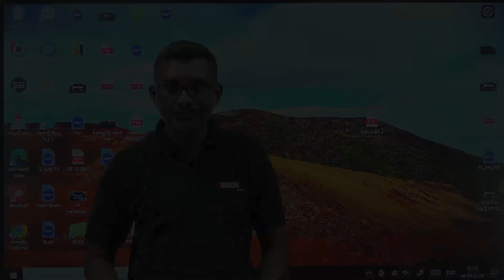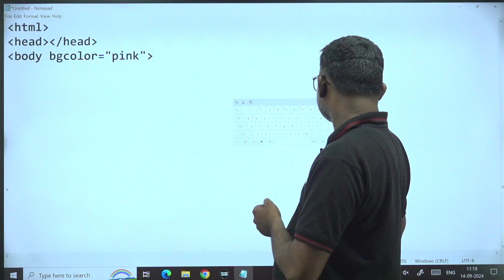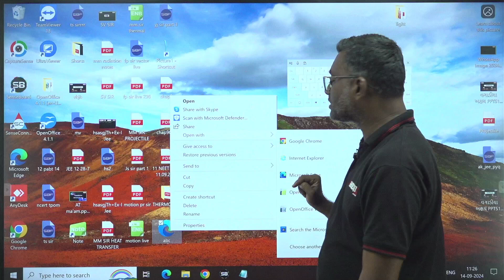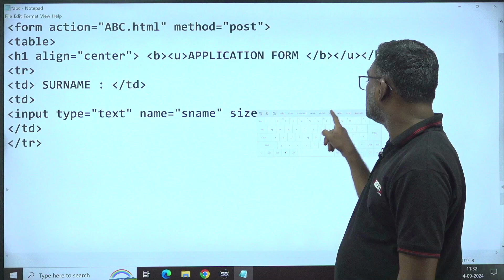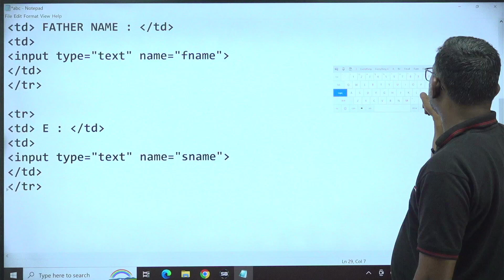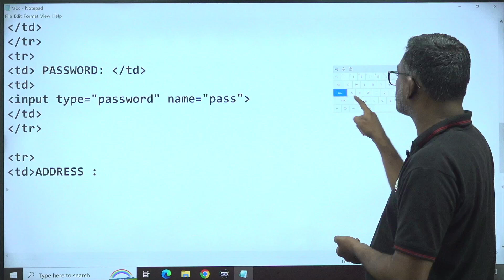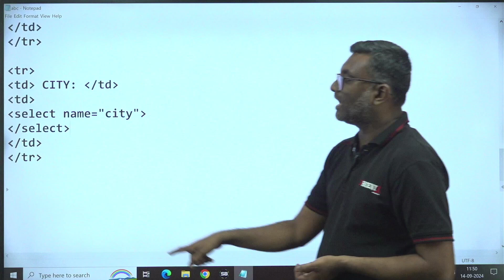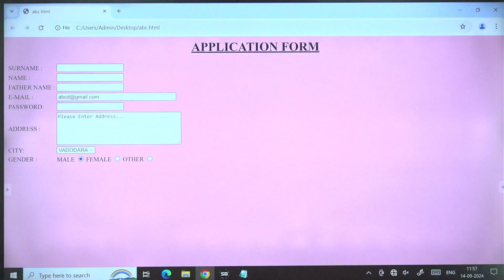STD 12TH EM SCIENCE || COMPUTER || CH-1 HTML FORM & KOMPOZER || PHOENIX EDU || BY SR SIR